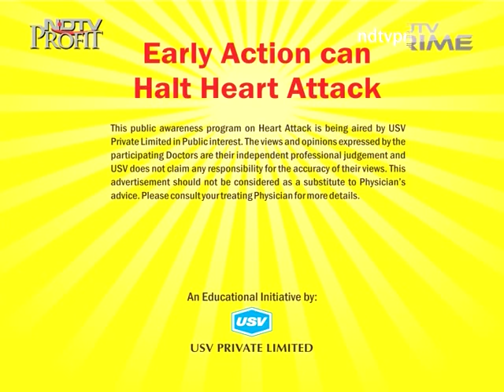Dr Prof V K Bhardwaj 1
Consultant Endocrinologist, NSCB Medical College, Jabalpur